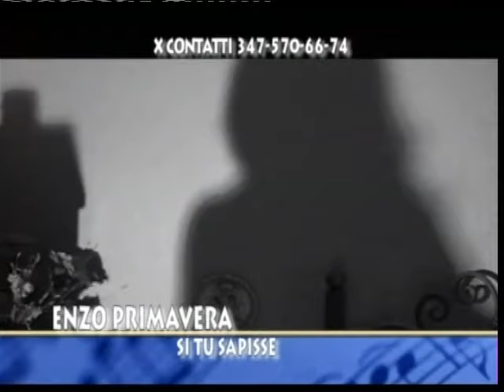Enzo Primavera - Si tu sapisse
Videoclip tratto dalla supervideocompilation 3
Produzione GSrecord